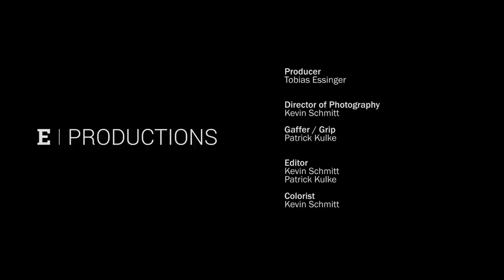Michael Nickel - Freiheit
Freiheit.

Support Michael
Welcome in my exclusive Steady Community: